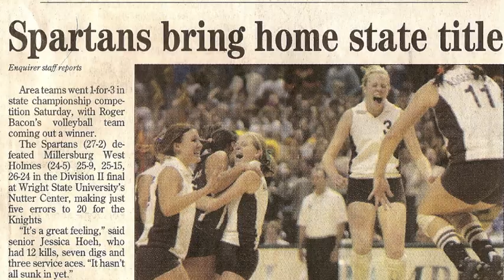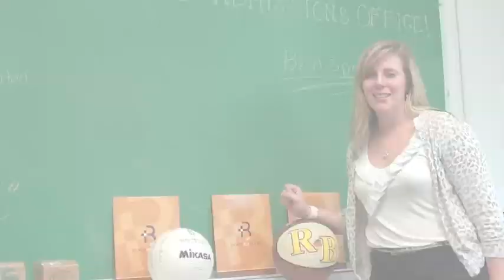Not Just A Sisterhood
See why young women love to go to Roger Bacon High School.  They are learning in an environment that mirrors the real world and will help them become the future leaders of tomorrow!